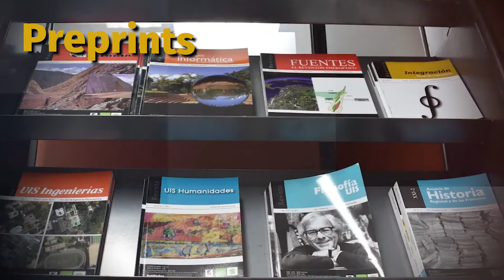Curso: Investigación científica en salud: ¿Qué cómo y dónde publicar?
Curso Pre-Congreso:  Investigación científica en salud: ¿Qué cómo y dónde publicar?

Ponente: Dra. Lilian Caló,   Centro Latinoamericano y del Caribe de Información en Ciencias de la Salud - OPS (BIREME) (Brasil)